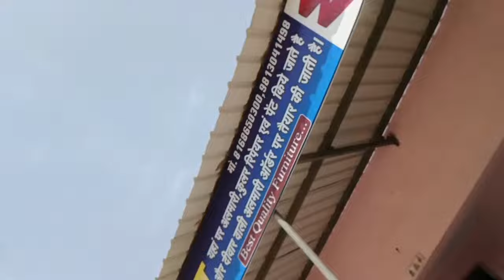Homemade Jaccuzi 😀🛀 Vlog